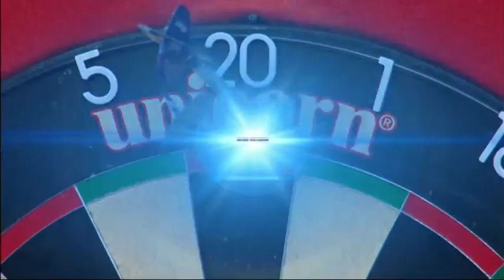Gary Anderson vs Michael van Gerwen. Unibet Darts Masters 2018. Part 3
I upload Dart videos